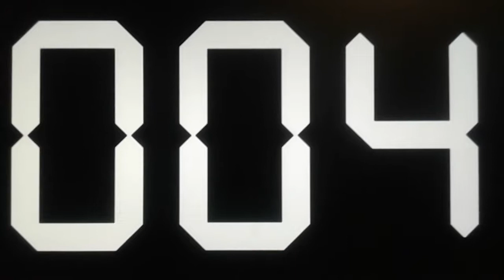27 сентября 2018 г.